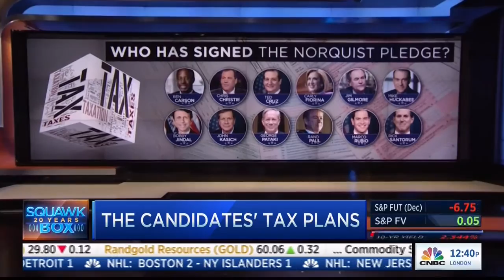CNBC An Inside Look at the Candidates' Tax Plans with Grover Norquist